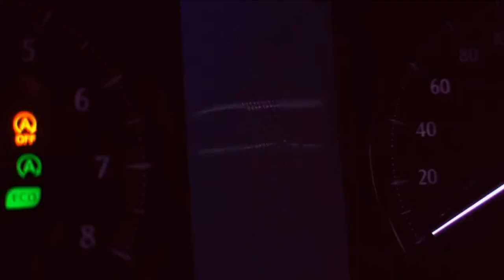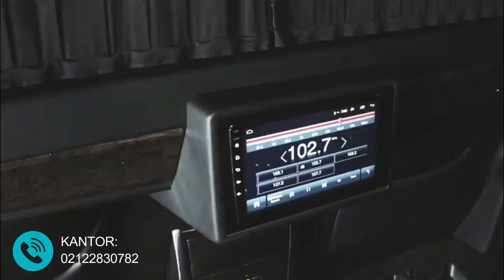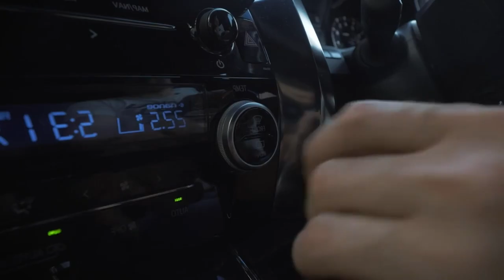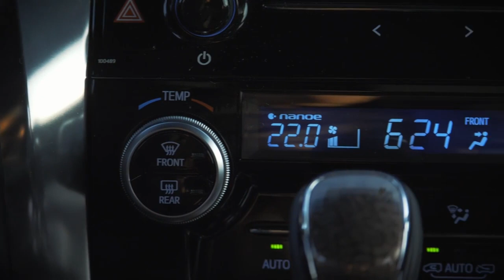REVIEW LUXURY CAR TOYOTA ALPHARD - What if Airplane-Style 1st Class could be enjoyed on the streets?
LET'S GO BEYOND . . .

Suitable for YOU who wish to travel in style.

Welcome and Enjoy the freedom of individual touring.

Travel in style on TOYOTA Alphard, seated up to 6-7 passengers comfortably and is the most luxurious and best multipurpose vehicle today. Our Driver-Guide would be pleased to assist you anywhere possible.

Go at whatever time suits YOU best to the sights that interest YOU most at a pace that YOU choose.

Your Driver-guide will pick you up and return you to your home or hotel.

Toyota Alphard, a premium class 5 doors multipurpose vehicle,
available for12 hours package usage and inclusive of driver and fuel.

Before we get ahead of ourselves,

we would like to welcome you to PT. ALSO MULTI TRANS.
We appreciate you for entrusting this day and our services to accompany your trip using our luxury cars. Our goal is to give you a sense of comfort, safety with our premium fleet services.

- Customer Oriented.
- Newest Unit.
- Easy Requirements.
- Flexible Time.

Address
Jl. Raya Penggilingan No.15 Cakung – Jakarta Timur
Depan Pom Bensin PIK Samping AlfaMart

Sales Hours
Sunday: Closed